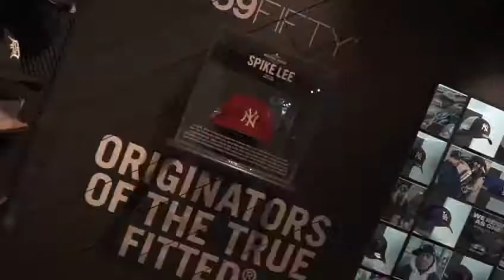New Era 1